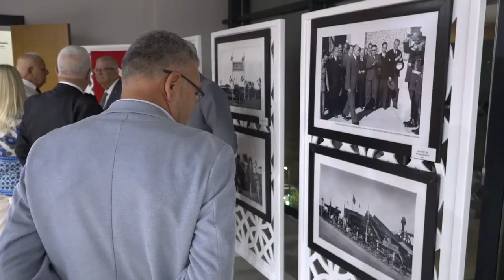ADANA EKONOMİSİNİN DÜNÜ BUGÜNÜ YARINI PANELİ